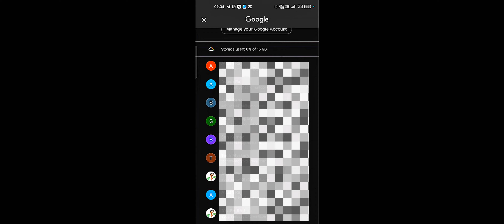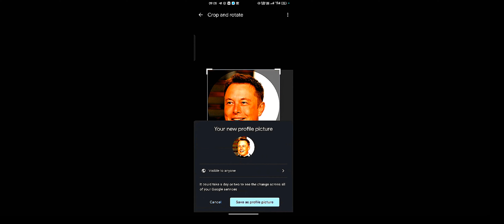😱FREE FIRE PROFILE पे अपना PHOTO कैसे लगाएं 😍ll How To Add Profile Photo in Free Fire 🔥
1)how to add avatar in free fire
2)How to add photo profile in free fire
3) How to add profile photo in free fire
4) Free fire me apna photo profile me kaise add kare
5) Free fire Me avatar photo profile kaise lagaye
6) Free fire me apna photo avatar me kaise lagaye
7)How to change profile photo in free fire
8) Profile photo Change
9) Free fire profile photo change new trick
10) Apna photo free fire me kaise lagaye
11) How to change profile picture of free fire
12) Kya apna photo free fire profile me add kr sakte hai
13) Free fire New trick profile photo
14) Helping gamer Profile photo Change video
15) Free fire Avatar In my photo

Your queries!!

1) Aaj raat 12 baje ke baad kya aayega free fire
2)Aaj raat 12 baje ka updates free fire
3) free fire 31may new event
4) tonight update of free fire in india Serval
5) Free fire 31may update
6) आज रात 12 बजे के बाद क्या आएगा
7) Free fire today event details
8) Today Nights Updates Free fire
9) free fire coming soon Breakdancer Bundle
10) free fire new event Tamil

🔥Top 5 Country Of Free fire 🔥

1) Free fire Brazil Server
2) Free Fire Indonesia Serval
3) Free Fire Singapore Serval
4) Free fire India serval
5) Free Fire Pakistan Serval

😄Related Tags 😄

1.tonight update details
2.Tonight update Of Free fire
3.Today event
4.Today night update free fire
5. Break Dancer Upcoming events
6.To night event details
7.To night update free fire
8.To night Event of free fire
9.new event 31may
10. Aaj raat 12 baje ke baad ka event.

1.tonight update of free fire
2.Tonight update Of Free fire Ps Gamer
3.Tonights update of free fire bangla
4. new top up event details
5.helping gamer events
6.Tonights  update of free fire nkt gamer
7. free fire night event details
8. Free fire 31 may event details please
9. Tonight update of free fire india serval
10. Free fire new event kya aayega
11. Rasmic razz new event video
12.how to complete Breakdancer Bundle Returns
13.How to claim free rewards
14. How to claim free fire bundle
15 . Free fire mystery shop event details
) Free fire new event
16) Free fire New Event Today
17) Free fire new event Tamil
18)free fire new event Telugu
19)free fire new event malyalam
20)free fire upcoming new event
21) today event in free fire
22) Today event in free fire emote
23) Today event in free fire top up
24)Today event in free fire problem
25) Today event in free fire gun Skin
26) free fire new event 31 may
27)free fire coming soon Event Update
28) free fire event today helping gamer
28)new event
29)new event FF
30)free fire very coming soon Event
 31) 31 may Event 2023
32) how to complete today event
33) Today event complete kaise kre
34) How to claim free rewards
35) Free fire today event details please
36) Free fire me kya aane wala hai
37) How to get free gloo wall
38) Free fire next incubator